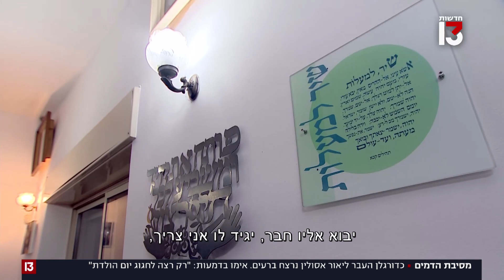אימו של ליאור אסולין מדברת: "יצא לחגוג יום הולדת, נגמר באסון גדול"